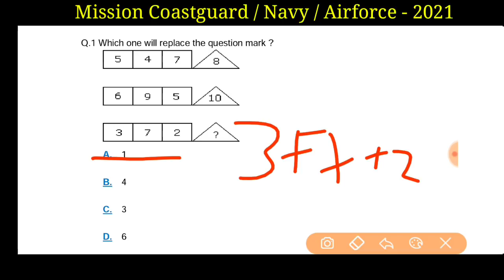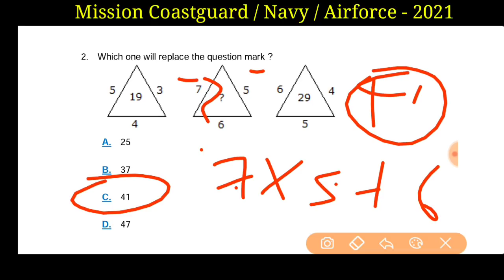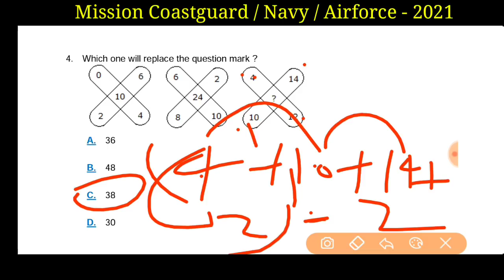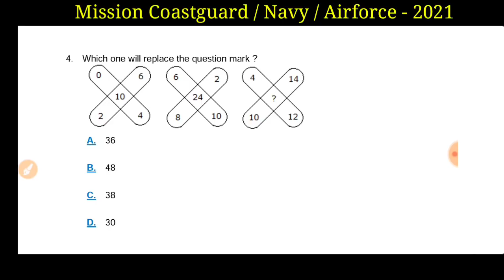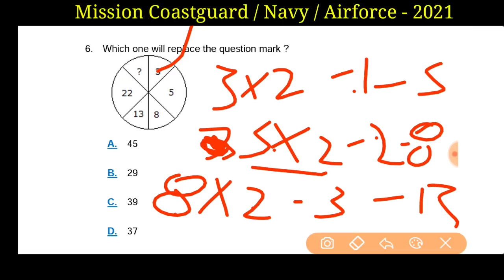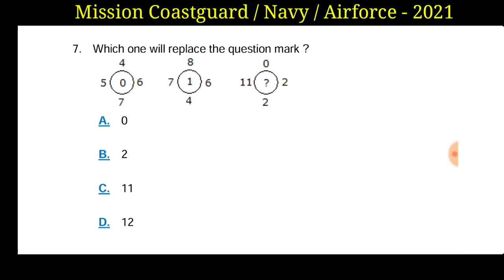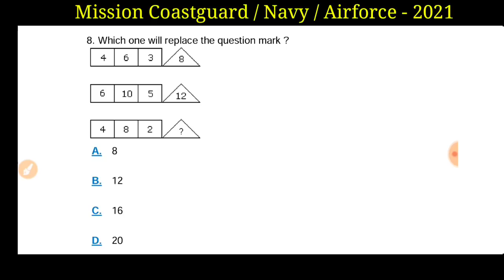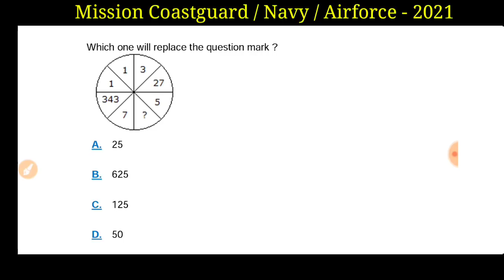Coastguard Navik & Navy Reasoning Classes 3|Coastguard & Navy Reasoning Sample Paper सम्भावित प्रश्र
Buy Coastguard Navik DB & GD Best Test Series from Pariksha App